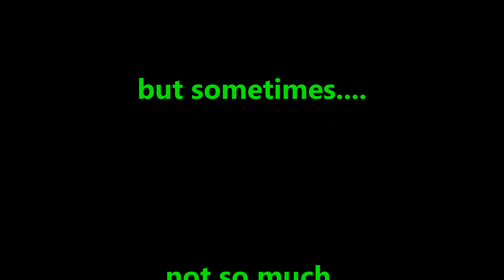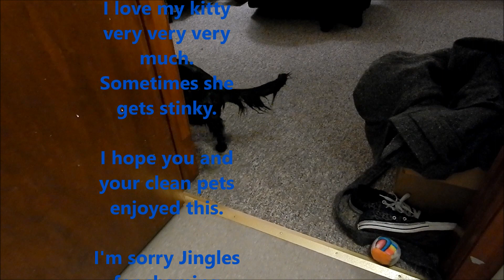Tubby time for Jingles!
If you like what you saw today please give me a big thumbs up!

Thanks, everybody and have a SPOOKY day!